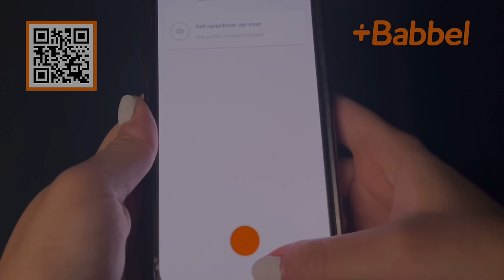ASMR In 65+ Languages 🤯 Whispering In YOUR Language 🌎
TIMESTAMPS!

0:00 intro
3:36 Afrikaans 🇿🇦
4:00 Albanian 🇦🇱
4:36 Arabic 🇪🇬
5:29 Armenian 🇦🇲
6:13 Belarusian 🇧🇾
6:43 Bengali 🇧🇩
7:14 Bosnian 🇧🇦
7:51 Bulgarian 🇧🇬
8:18 Chinese 🇨🇳
8:52 Croatian 🇭🇷
9:34 Czech 🇨🇿
10:14 Danish 🇩🇰
10:41 Dutch 🇳🇱
11:21 English 🇬🇧
12:00 Estonian 🇪🇪
12:39 Filipino (Tagalog) 🇵🇭
13:15 Finnish 🇫🇮
14:14 French 🇫🇷
14:46 German 🇩🇪
15:29 Greek 🇬🇷
16:17 Haitian Creole 🇭🇹
17:05 Hawaiian
17:59 Hebrew 🇮🇱
18:34 Hindi 🇮🇳
19:09 Hungarian 🇭🇺
19:46 Icelandic 🇮🇸
20:30 Igbo 🇳🇬
21:14 Indonesian 🇮🇩
21:48 Irish 🇮🇪
22:18 Italian 🇮🇹
22:56 Japanese 🇯🇵
23:25 Korean 🇰🇷
24:06 Lao 🇱🇦
24:55 Latin 🇻🇦
25:35 Latvian 🇱🇻
26:10 Lithuanian 🇱🇹
27:17 Luxembourgish 🇱🇺
27:47 Maltese 🇲🇹
28:56 Mongolian 🇲🇳
29:42 Nepali 🇳🇵
30:16 Norwegian 🇳🇴
30:47 Ojibwe 🇨🇦
31:53 Persian 🇮🇷
32:36 Polish 🇵🇱
33:06 Portuguese 🇵🇹
33:38 Romanian 🇷🇴
34:40 Russian 🇷🇺
35:21 Scottish Gaelic 🏴󠁧󠁢󠁳󠁣󠁴󠁿
36:11 Serbian 🇷🇸
36:43 Sesotho 🇿🇦
38:00 Slovak 🇸🇰
38:28 Slovenian 🇸🇮
39:09 Somali 🇸🇴
39:39 Spanish 🇪🇸
40:06 Swahili 🇹🇿
40:34 Swedish 🇸🇪
41:01 Tamil 🇱🇰
41:32 Thai 🇹🇭
41:54 Turkish 🇹🇷
42:25 Ukrainian 🇺🇦
42:54 Urdu 🇵🇰
43:24 Vietnamese 🇻🇳
43:51 Welsh 🏴󠁧󠁢󠁷󠁬󠁳󠁿
44:20 Xhosa 🇿🇦
45:35 Yoruba 🇳🇬
46:08 Zulu 🇿🇦